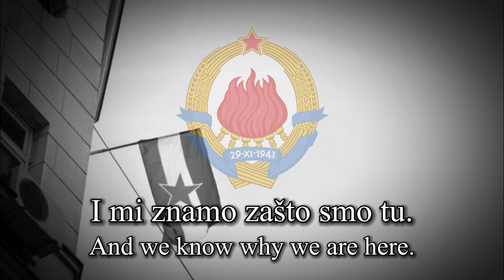"Računajte na nas" (Count on Us)- Yugoslav Rock Song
Note: The flag used in 0:16 is the flag of the Socialist Republic of Croatia (Yugoslavia)

"Računajte na nas" is a Yugoslav patriotic song by the Novi Sad group Rani mraz from 1978 . The lyrics and music were written by Đorđe Balašević , and the single was released by Produkcija gramofonskih plača of Radio Television Belgrade.